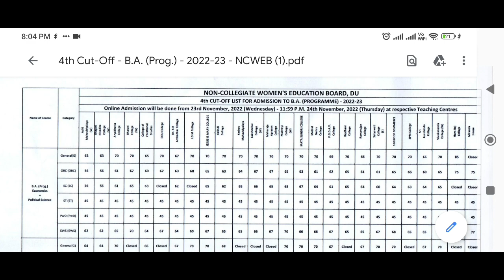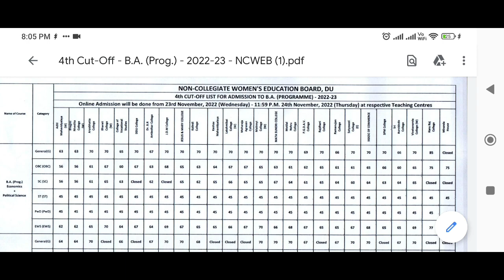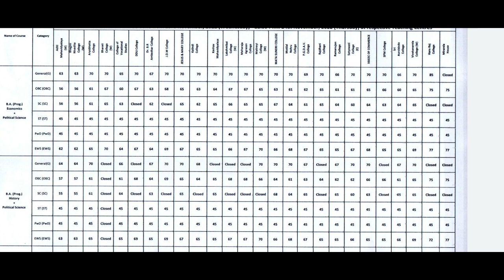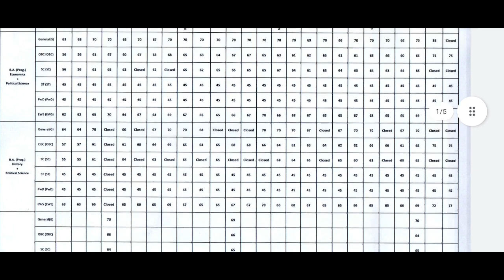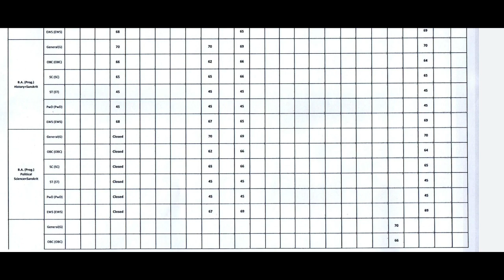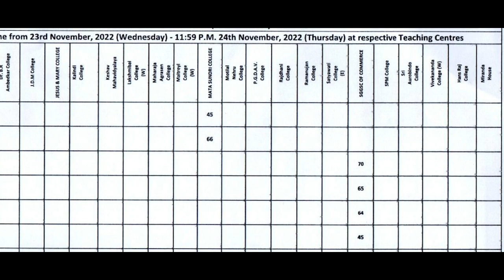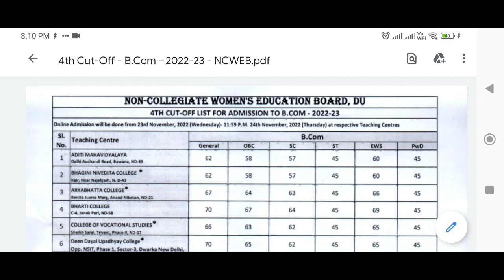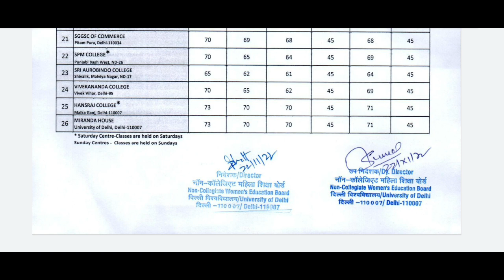NCWEB fourth/ 4th cut off released 2022 || sirf 45% pr hansraj mai admission 😳